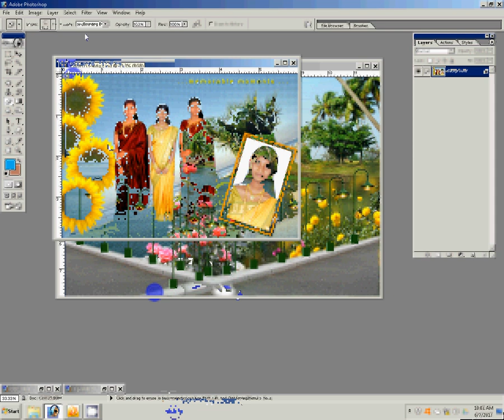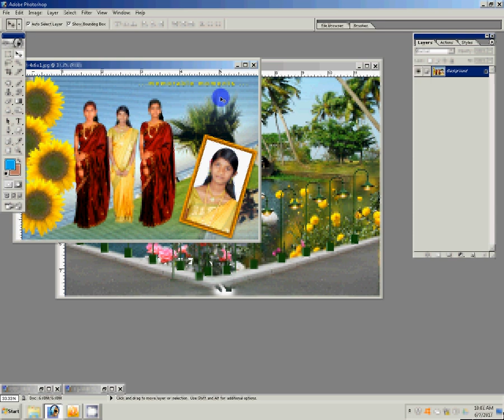how to change the background of a picture? | Simple